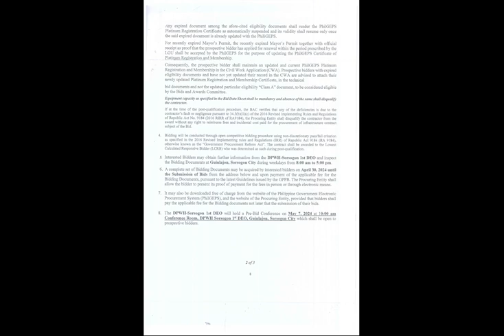Invitation to Bid 24FK0059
This video presents the Invitation to Bid for 24FK0059- Convergence and Special Support Program (CSSP)-Basic Infrastructure Program (BIP) -Access Roads and/or Bridges from the National Road/s leading to Major/Strategic Public Buildings/Facilities-Rehabilitation of Brgy. Pineda-Brgy. San Rafael Road, Pilar